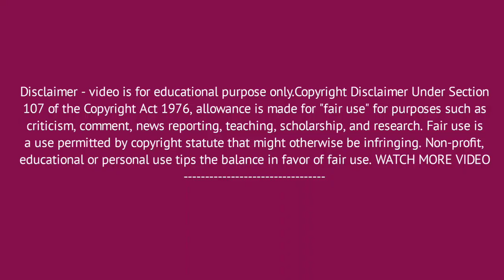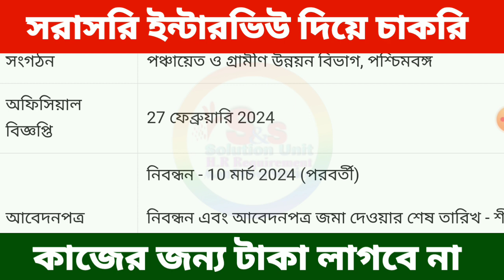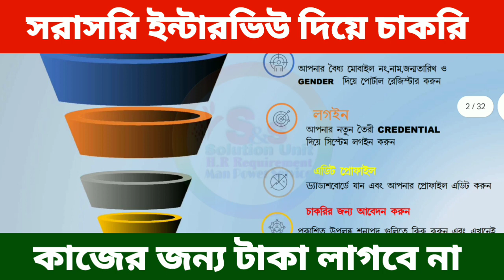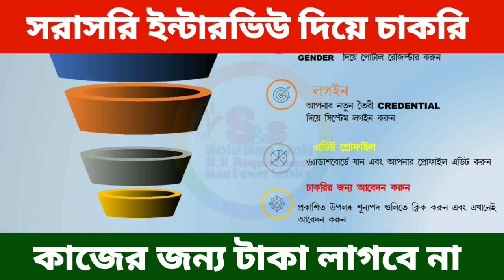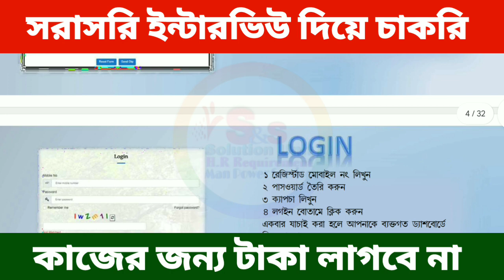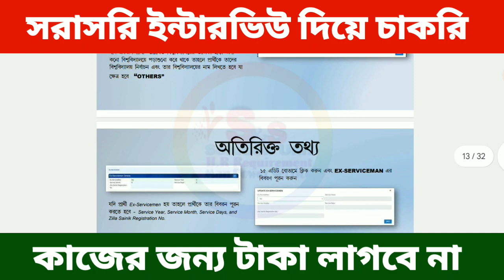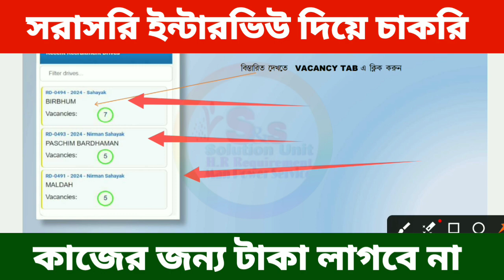পশ্চিমবঙ্গের ২৩ টি জেলায় গ্রাম পঞ্চায়েত কর্মী নিয়োগের আবেদন শুরু হল | WB Gram Panchayat Recruitment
পশ্চিমবঙ্গের ২৩ টি জেলায় গ্রাম পঞ্চায়েত কর্মী নিয়োগের আবেদন শুরু হল | WB Gram Panchayat Recuitment

🔥🚀 Queries 🔥🚀

Senco Gold Job Vacancy
Job News Today
Job Now Kolkata
Kolkata Job Vacancy 2023
WB Job
Jon News Today
Job News
Job News Today
Packing Job News
wb job
Job Vacancy

Thanks & Regards
Subhajit Biswas